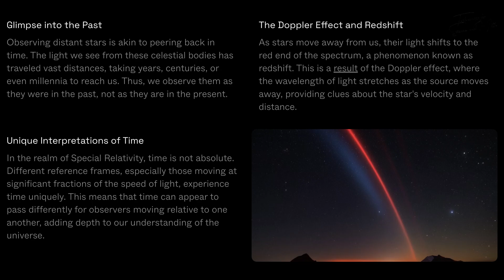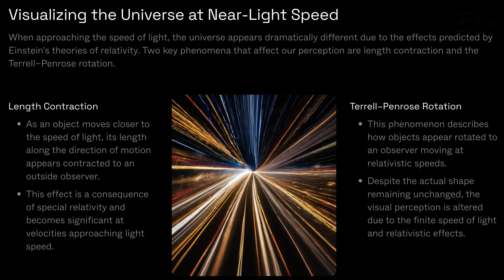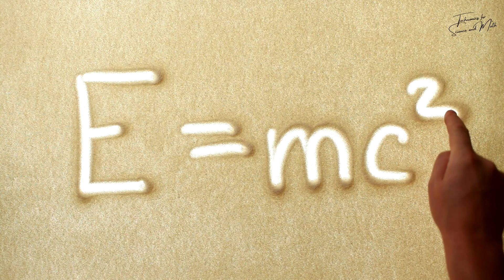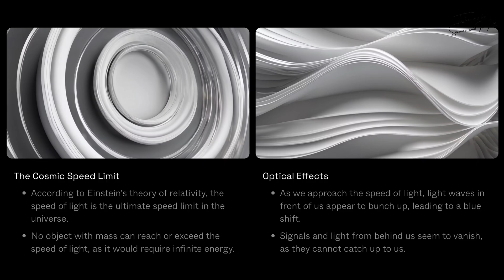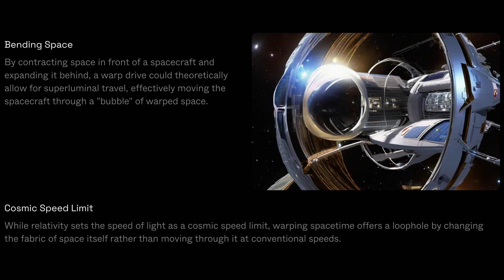Can We Surpass the Speed of Light?: Speed of Light(2)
This text explores how traveling near the speed of light dramatically alters our perception of space and time. It also covers how different observers can experience time differently under relativity, and examines speculative technologies like warp drives. Ultimately, it questions whether we can overcome light speed and reveals just how astonishing the universe can be.